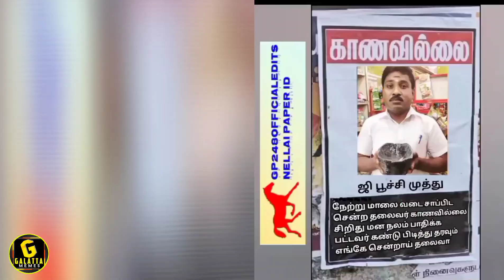🤣லூசு முட்டாள் பயலுகளா🤣 | gp muthu comedy | trichy sathana | gp muthu official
gp muthu official

gp muthu

gpmuthu official

gp muthu 248 official